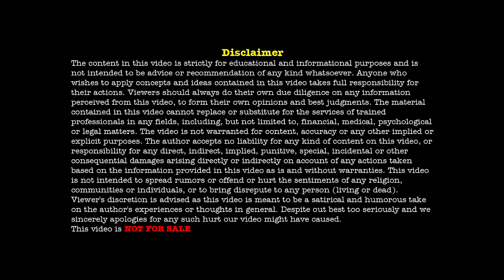Exam Writing Tips | Hari Raghav